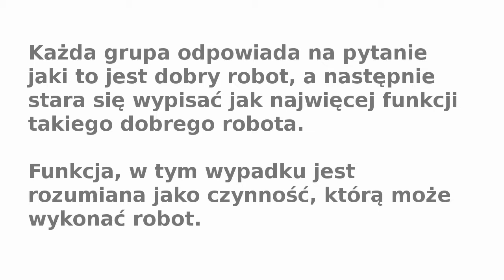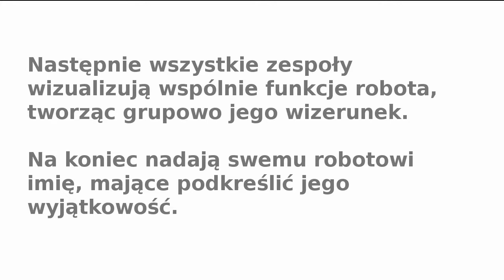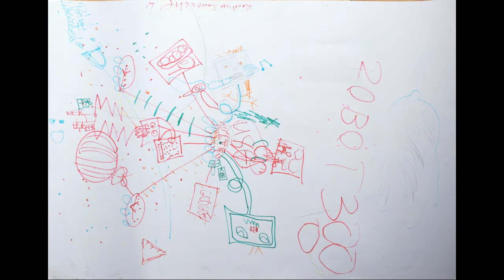Rysunek i integracja PAINT-BOT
Film jest częścią "Wideopodręcznika PAINT-BOT" i przedstawia warsztat, którego celem jest integrowanie przez rysowanie.